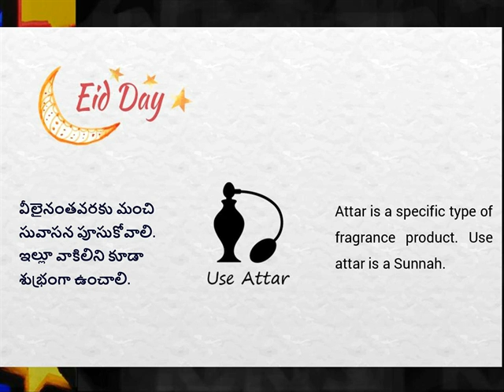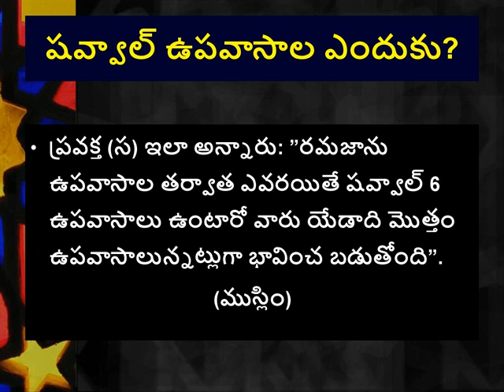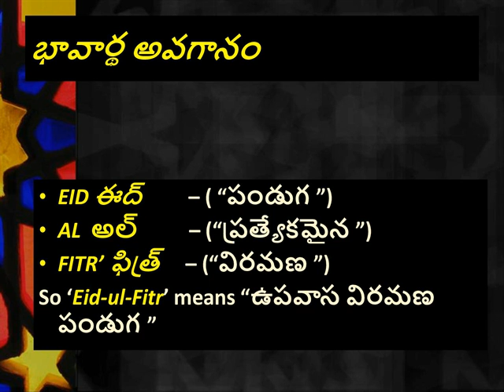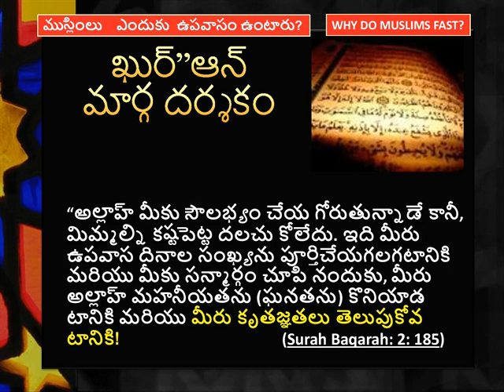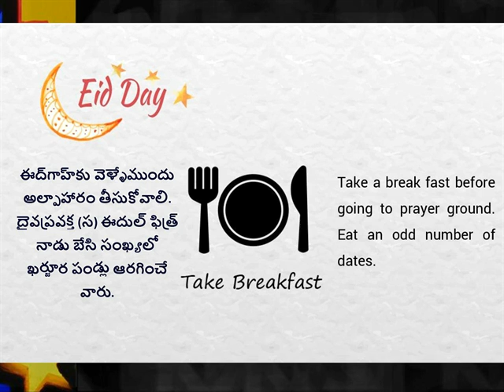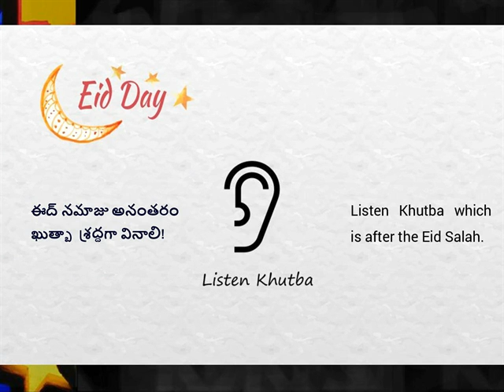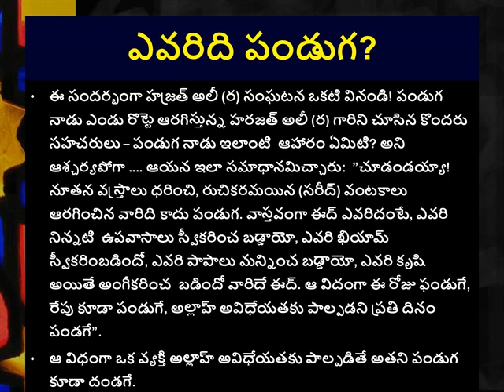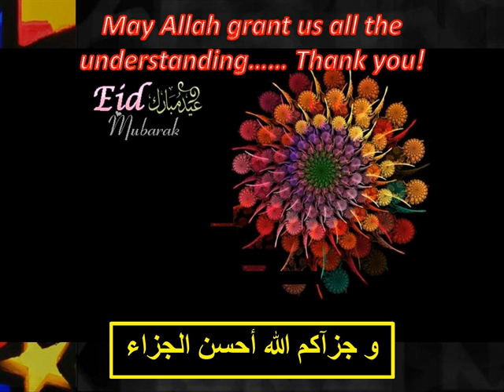Prophet aadam and satan